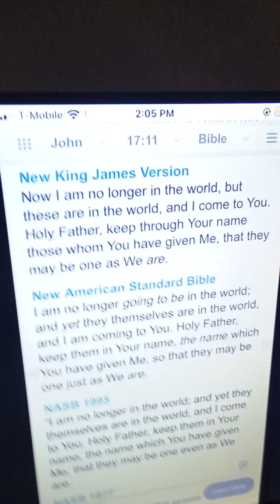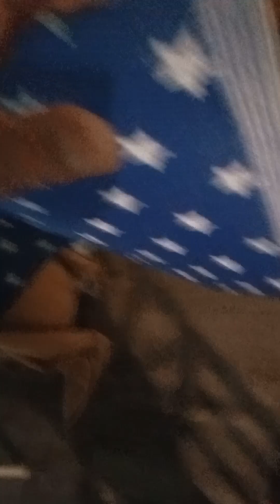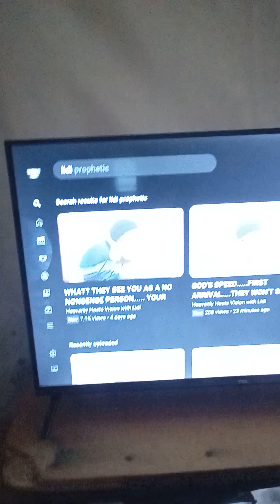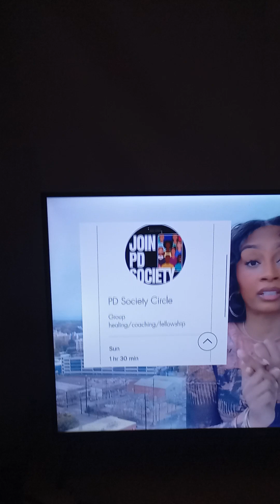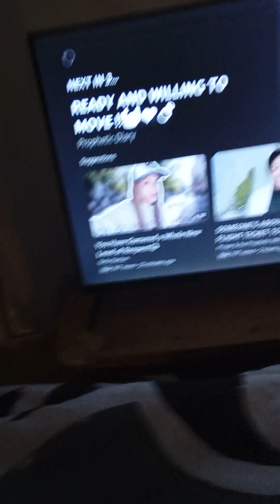You're Missing it - LORD JESUS 🤴